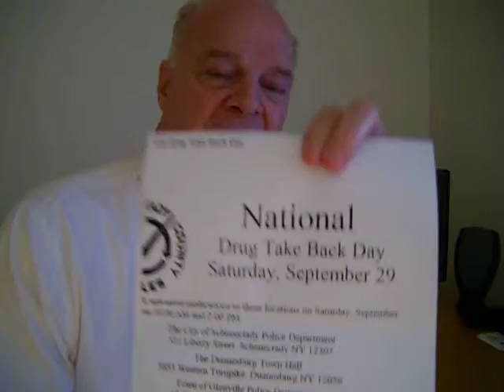Drug Take Back Day Sept 29th 2012 001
NATIONAL DRUG TAKE BACK DAY!  Take your extra...old, prescription drugs to your local police department on September 29th, between the hours of 10:00am and 2:00 pm.  They'll destroy them...they won't get on the streets.

As Martha Stewart would say..."It's a good thing".